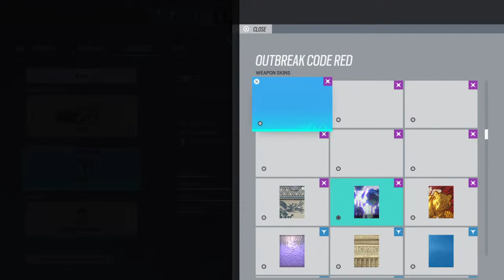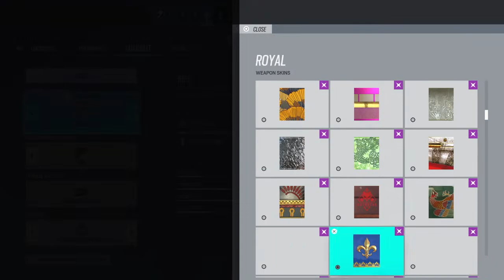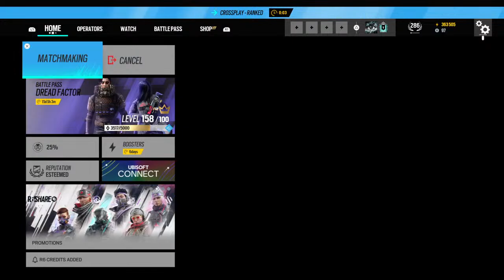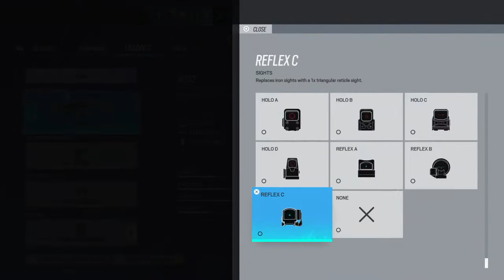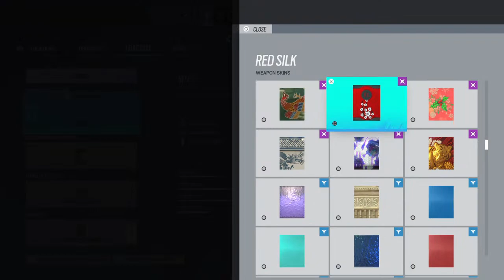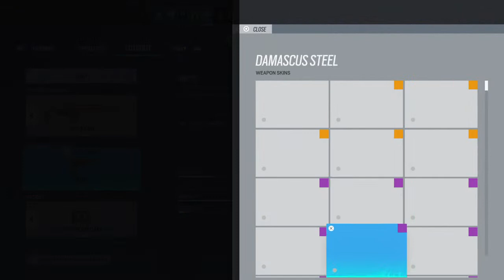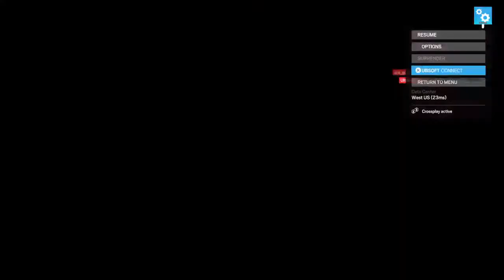Road to champ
My channel is mostly based on gaming